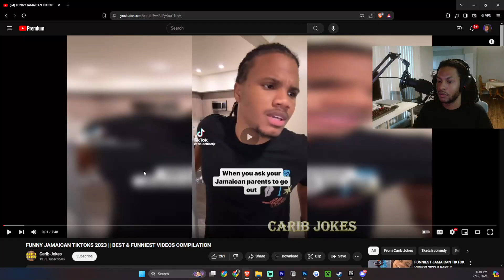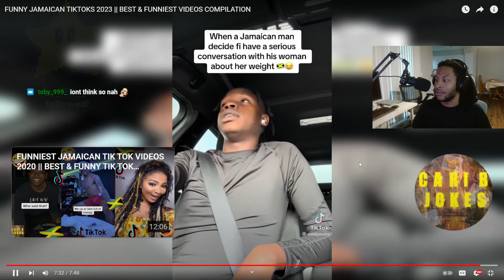24 FUNNIEST TikToks My Viewers Sent Me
My Viewers sent me funny tiktoks